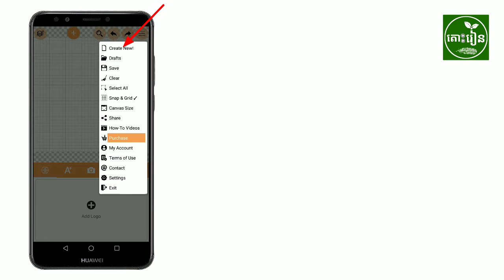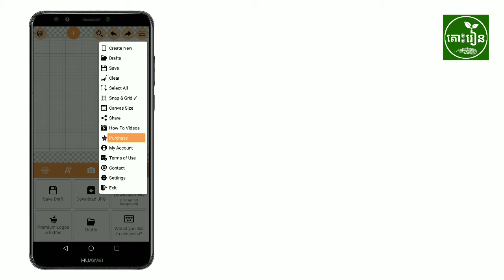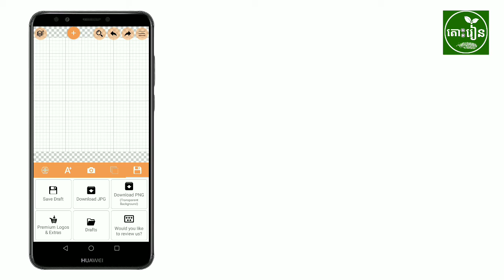ស្វែងយល់អំពីមុខងារខ្លះៗរបស់ Logopit Plus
តោះរៀន| ឌីហ្សាញ [Logopit Plus]